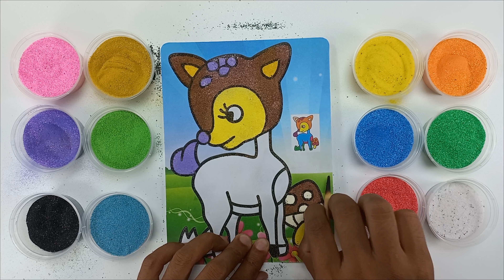Sand painting Coloring beautiful deer | coloring mouse deer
Hello friends! Welcome to the Mifu Coloring Channel!

Today I'm going to color a very beautiful deer.
Enjoy the video, and let's color it.